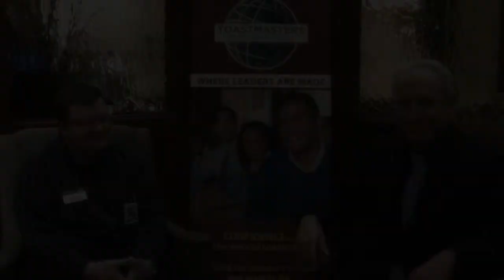One Members' Testimonial - How Toastmasters Helped Me Become a Better Leader & Speaker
Jonathan Ettie of Sundowners Toastmasters #3826 of Spruce Grove, Alberta, Canada, speaks on-location with Ze'ev Gross at the District 42 Fall Conference in Calgary, Nov 7-9, 2014 - how the Toastmasters program helped Jonathan become a better leader and speaker.

Sorry for the background noise but this on-location interview was captured at the height of this bi-annual event.

Audio and video episodes related to your speaking and leadership development.